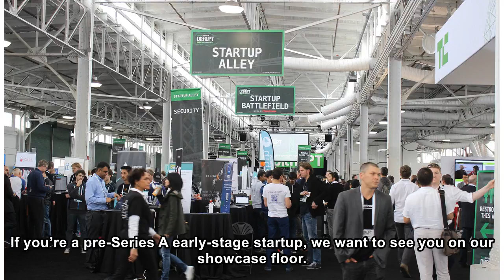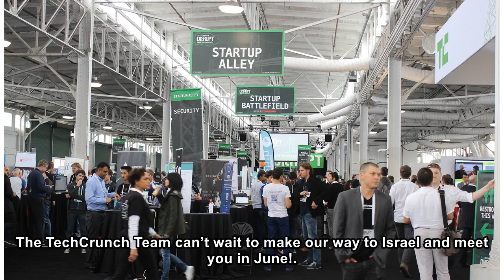Sign up for Startup Alley in Tel Aviv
Hey startups! TechCrunch Tel Aviv 2018 is just about 6 weeks away, and we’re coming back to the Mediterranean for our inaugural day-long conference at the Tel Aviv Convention Center on 7 June. The age...